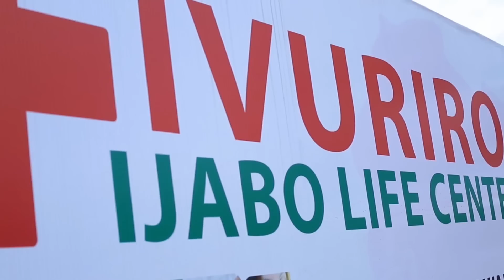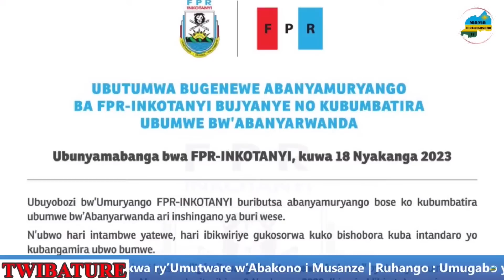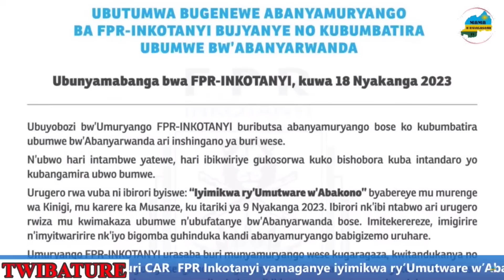NYIRABIHOGO YIRUKANWE,ABANTU NIBIYEGERANYA BAKAREMA IMBARAGA MUMOKO BIZAGENDA GUTE? AMATORA I RUBAVU